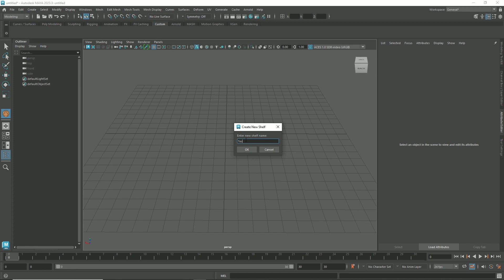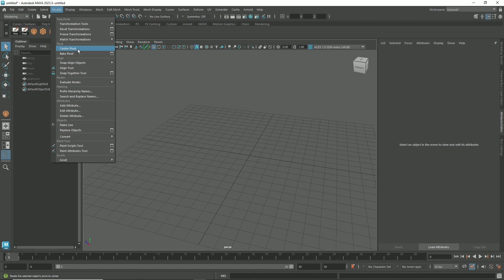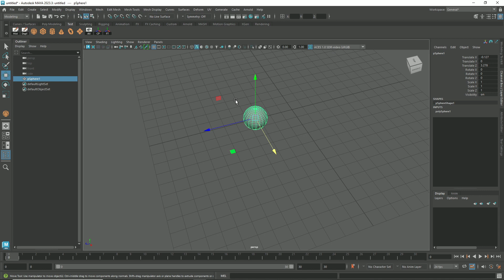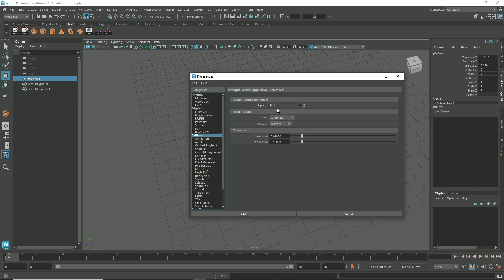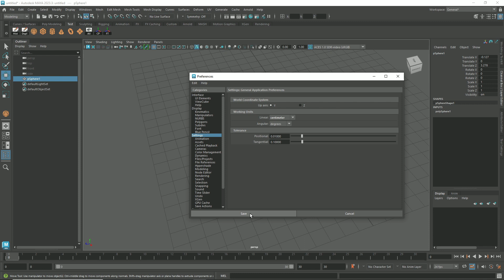Lesson_4 Customize Maya Shelves, Preferences Explained In Hindi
Autodesk Maya Beginners Course
So in This Class I Will Teach You How You Can Customize Maya Shelves, Preferences . Keep Watching Keep Learning.